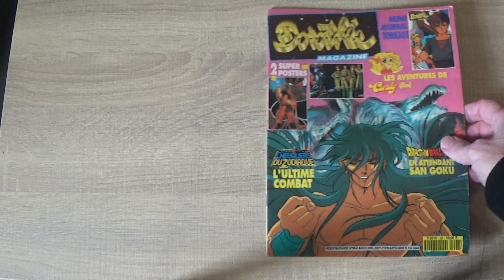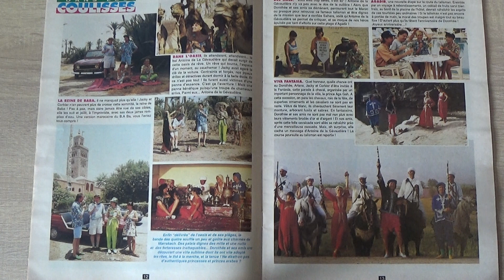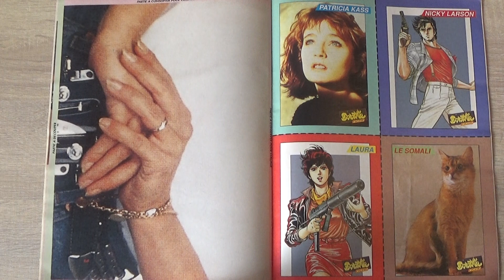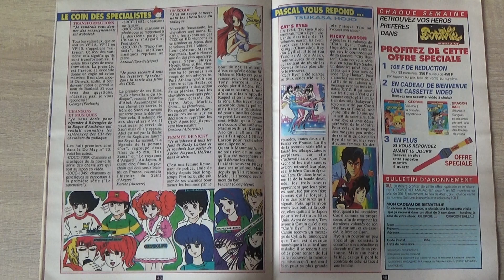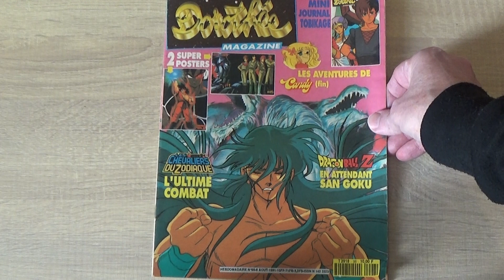CLUB DOROTHEE MAGAZINE NUMERO 98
DOROTHEE MAGAZINE